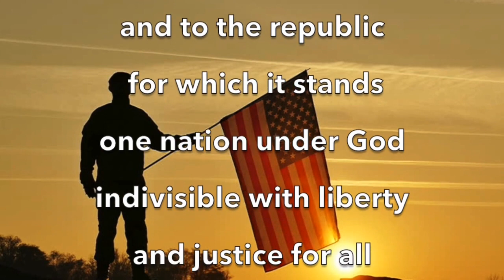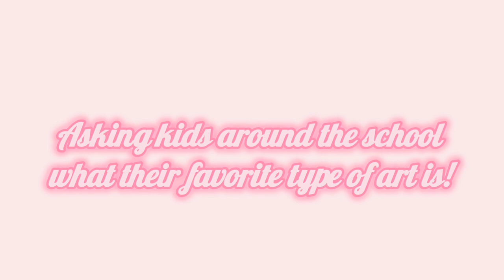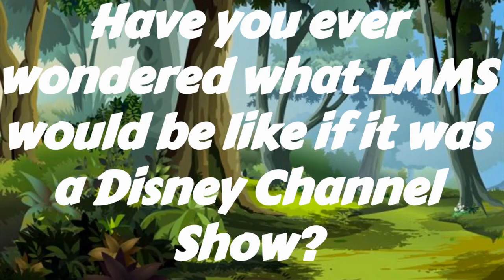BuzzTV Thu Jan 11